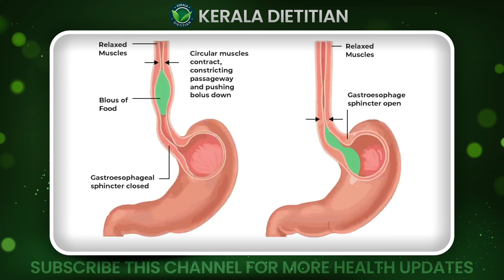മലവും ഗ്യാസും കീഴ് വായുവും പുറത്തു കളയുന്ന 5 ഭക്ഷണങ്ങൾ | KEEZH VAYU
Dr vishnu sathish
BNYS
Functional medicine practitioner
Clairveda clinic, Byndoor well,
Opposit colacco hospital,Mangalore